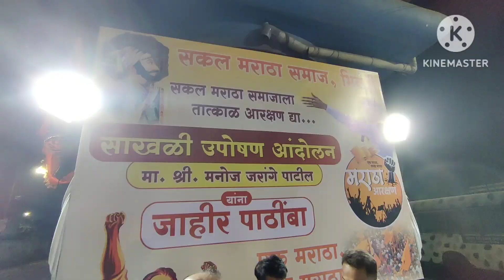मराठा आरक्षण को ले कर भिवंडी प्रांत ऑफिस के सामने कड़ाके की ठंडी में भी रात भर चलता रहा आंदोलन